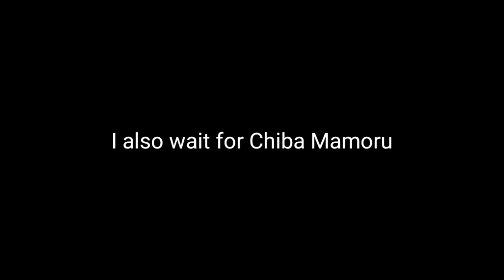AoV Extra (9) | AoV x Sailor Moon Cosmos | Alice VS Chibi Moon Skill Comparison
Headset recommended for better sound quality.